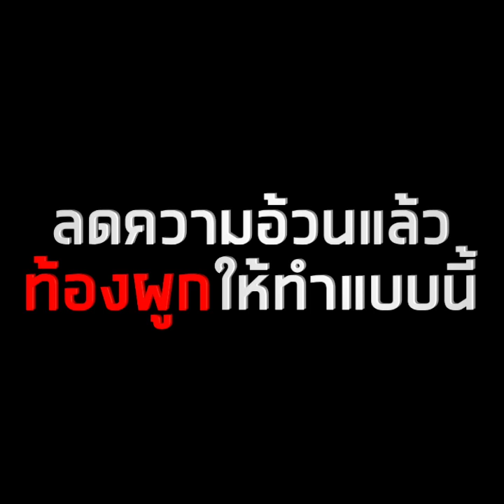ลดความอ้วนแล้วท้องผูกให้ทำแบบนี้